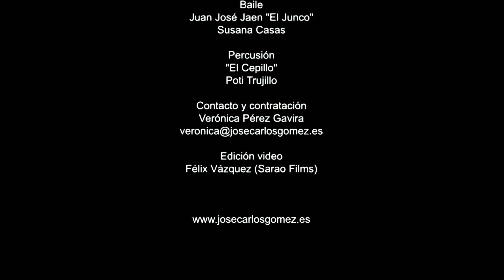JOSE CARLOS GOMEZ - TOUR ORIGEN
Flamenco, Flamencoguitar Guitarits VIDEO PROMOCIONAL DEL GUITARRISTA ALGECIREÑO PARA LA GIRA INTERNACIONAL DEL DISCO "ORIGEN". CONTRATACIÓN